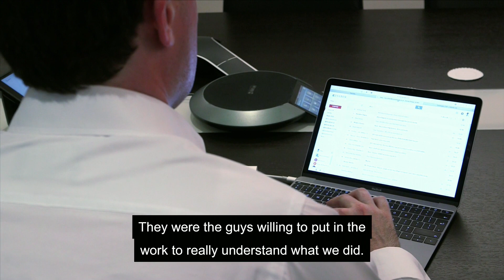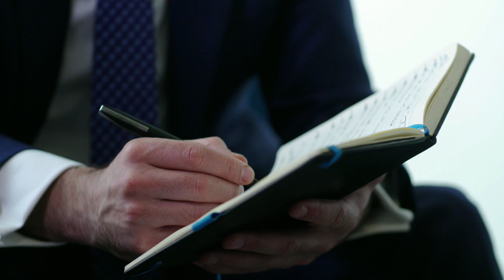Creating greener growth with alternative finance | Barclays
Howard Hughes Estover Energy Limited is a UK start-up which was established in 2010 with the ambition to increase the use of renewable energy within the UK.

The Estover founders believed that they could develop energy plants which would have a positive impact on carbon emissions. The team focussed on the development of two biomass plants to further their cause, successfully delivering from inception to financial close. The combined cost of the two projects exceeded £210m.

Howard Hughes, a Barclays Relationship Director, successfully nurtured the start-ups’ development, giving them access to an array of financial services and specialist advice. Howard invested time in understanding Estover’s business and future aspirations. This understanding meant that Howard was able to connect Estover with the relevant teams which ultimately led to Barclays becoming a supporting partner of the business. The result of this relationship allowed Estover to issue a bond for each plant, with a combined total of over £135m.

Howard’s specialist knowledge allowed him to give Estover the access to financing that they required which has led to outstanding outcomes for Barclays, Estover and the UK energy industry.